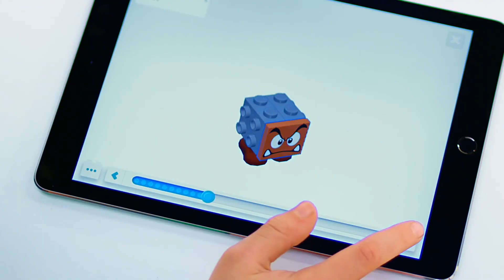LEGO MARIO Lead Designer | Jonathan Bennink (Part 1)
LEGO Super Mario lead designer Jonathan Bennink shares the ups and downs of creating LEGO Mario!

However, LEGO did gift J House Vlogs the LEGO Super Mario sets related to our J House Vlogs channel. After filming this podcast, LEGO did sponsor one of our J House Vlogs videos promoting LEGO Super Mario. We also have done several prior sponsorships with Nintendo and LEGO.